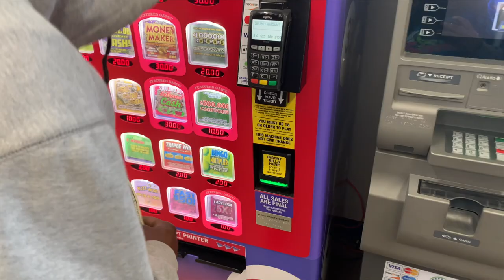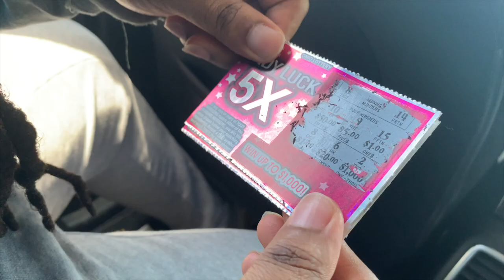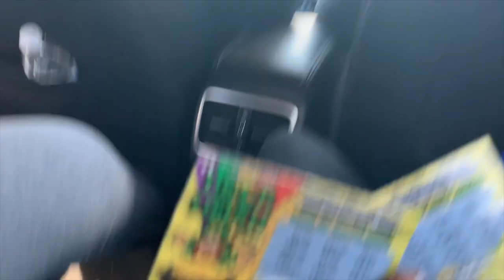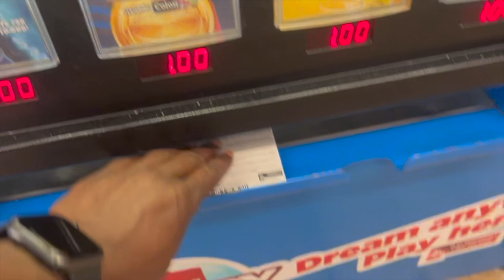Weekend Escapades | Indy Wrestling Vlog 70 | Do Not Gamble Kids